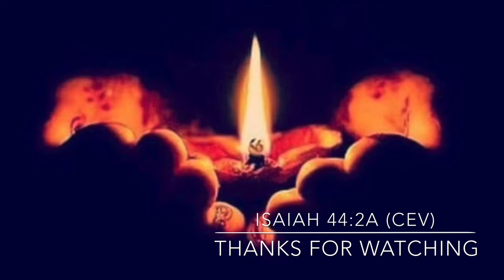HE KNOWS ME | Original Composition | Daily Songwriting | 40 Days Music Project- Day 2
I own the copyright of this song